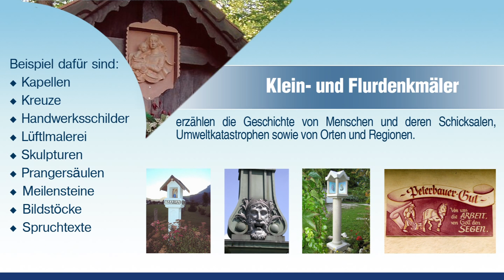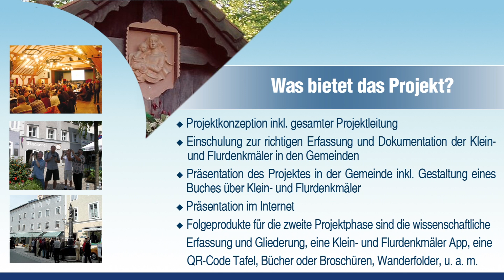Klein und Flurdenkmaeler ohne Gesprochenem 26 05 15